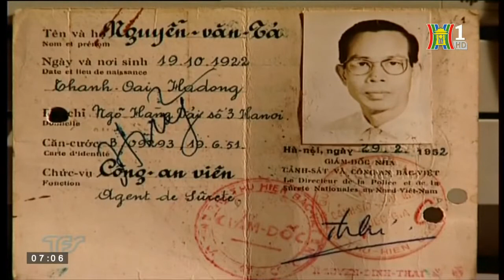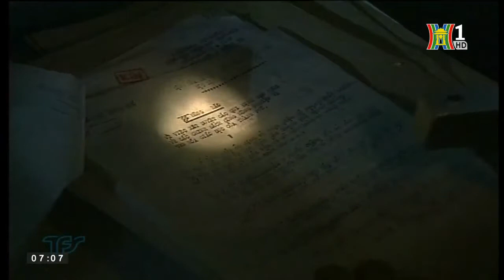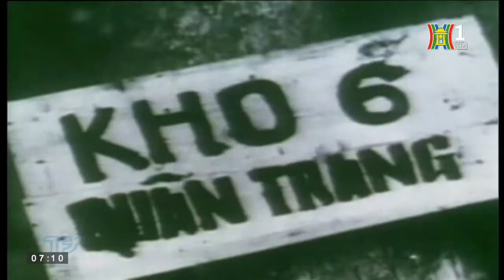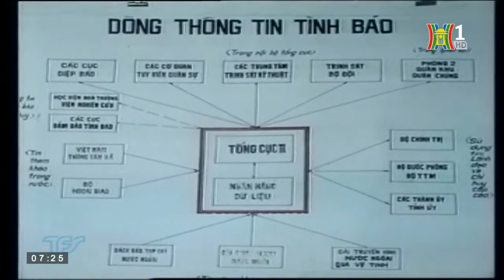[HTV] Phim tài liệu: Con Đường Bí Ẩn - Tập 7 (Hòa Bình Và Đoạn Tụ)